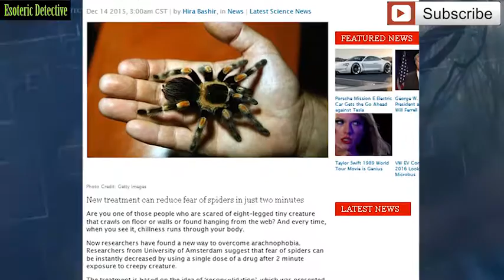NEW TREATMENT can cure life-long FEAR OF SPIDERS in TWO-MINUTES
If the thought of a spider in the same room makes your skin crawl, and you go out of your way to avoid confrontation with the eight-legged beasts, you are likely to be part of the 30% of Americans who have arachnophobia.

But according to a new study, this fear of spiders could be eradicated in just 2 minutes with a single dose of a commonly used beta-blocker - and exposure to the creepy critters themselves.

Researchers found that propranolol - a beta-blocker used to treat high blood pressure, chest pain and other heart conditions, and which has previously been found to have amnesic effects - significantly reduced fearful behaviour in participants with arachnophobia, after brief exposure to a tarantula.

Based on these findings, the team suggests memory activation combined with propranolol could offer a more effective treatment strategy for phobias.

"Here we show for the first time that an amnesic drug given in conjunction with memory reactivation transformed avoidance behavior to approach behavior in people with a real-life spider fear. The new treatment is more like surgery than therapy," says Dr. Kindt, the lead researcher.

What do you think will happen in the future? Maybe if we have a fear of spiders, we can just go in and get an injection and problem solved?